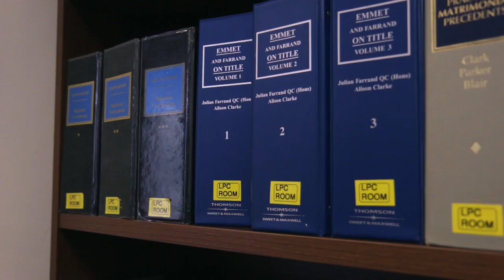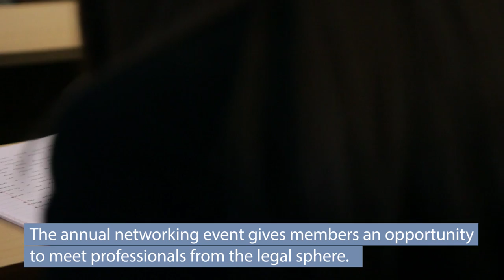Study Law - University of South Wales Law Degree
The law affects every part of society and our lives. Laws regulate our behaviour and protect our rights. Find out about our law degree and what it's like to study Law at the University of South Wales

Studying law isn’t just empowering. A university law degree is one of the most adaptable academic qualifications, opening career options in countless fields. You’ll be educated in logical thinking, how to express complex ideas, and making persuasive arguments.

Law is one of the oldest academic fields of study, but it never stands still. Our law degrees will prepare you for the reality of modern legal practice. With many areas and levels of study, we’ll help you work towards the legal career you want.